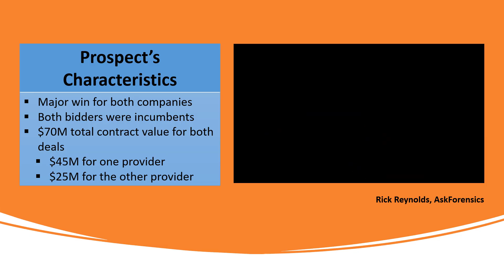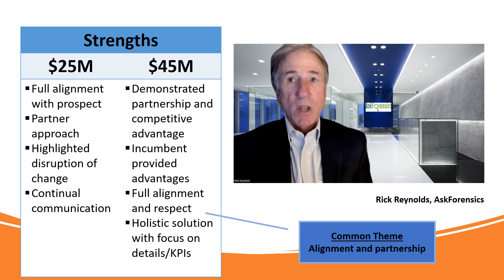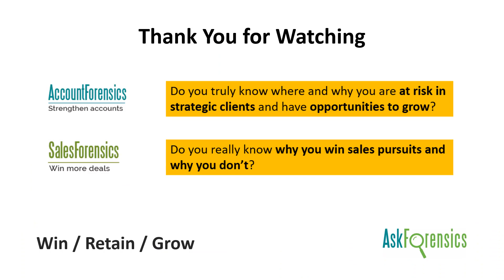AskForensics Knowledge Share Video Incumbents Have Common Win Sept 2023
Of all the B2B account assessments we’ve completed, we had the rare opportunity to evaluate the same client renewal win for 2 companies in different segments. Combined these deals totaled $70M in contract value - these were major multi-year opportunities with many moving parts and complexities.
What’s interesting are the commonalities between the 2 evaluations for vastly different services.  This shows that often times B2B selling situations are not as unique as many people think. In both cases the customer wanted widespread, uniform support and recognized that both bidding companies were aligned with needs and emphasized a partnership approach.